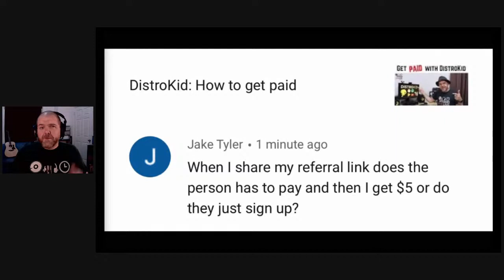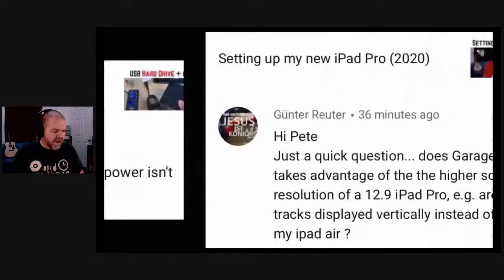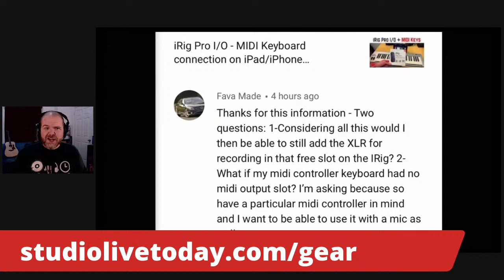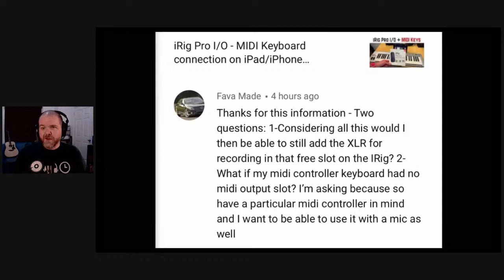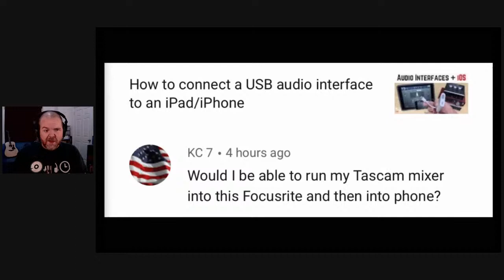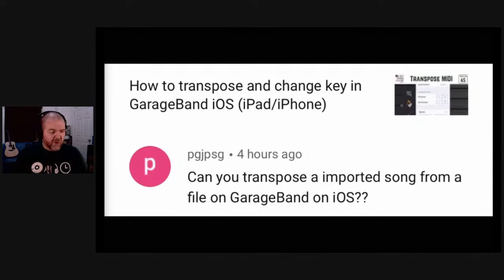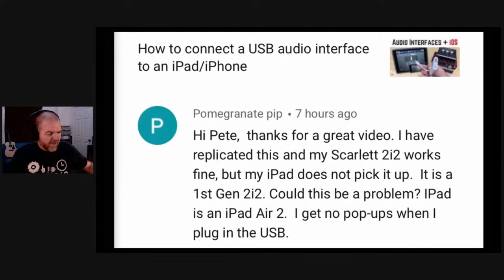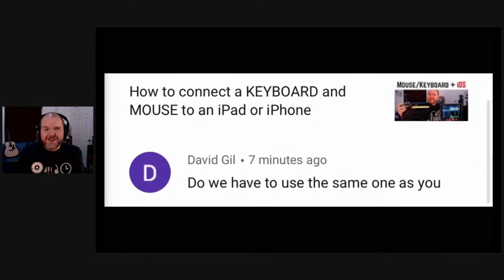Anxiety | Home Studio Q&A #29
Home Studio Q&A is a LIVE show where I answer YOUR questions about mobile and home recording.

This week's feature topic? How to manage anxiety when creating, recording and releasing music.